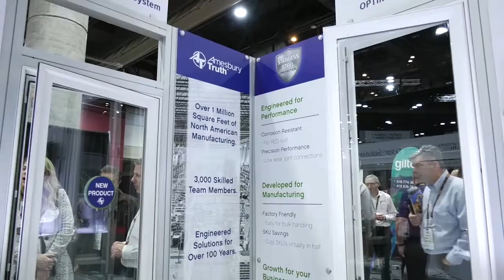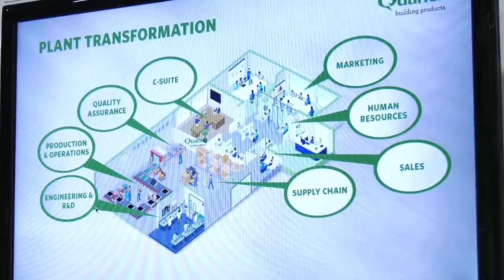WinDoor Day 1: In Wintry Quebec City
WinDoor 2018 opened today, to a snowy, festive setting, but warmed up immediately with discussions about tighter code requirements. Meanwhile exhibitors say they’re here to help customers deal with those changes and a shifting market.